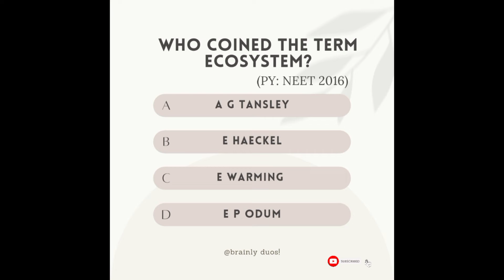NEET biology | ecosystem | plustwo biology | neet mcq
biology
plus two biology
ecosystem
model questions
practice questions
crack neet
brainly duos!